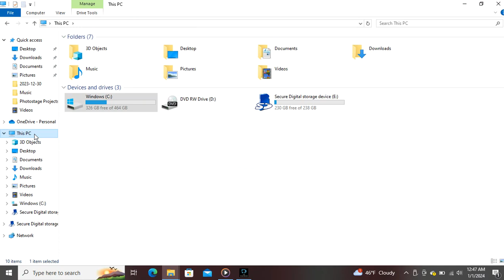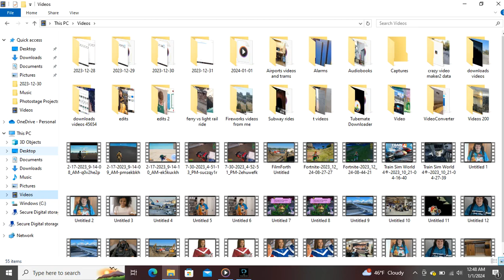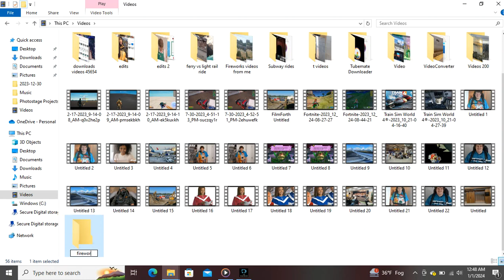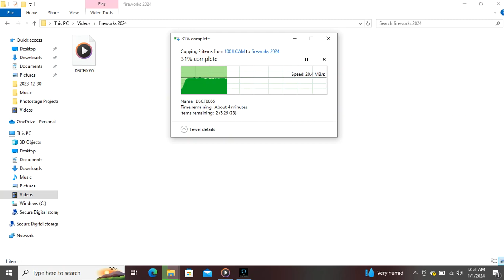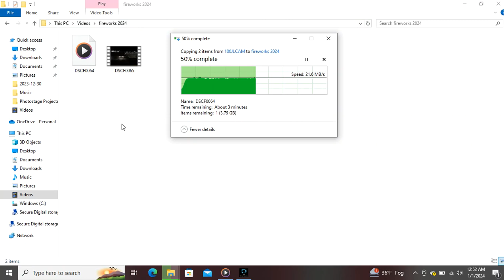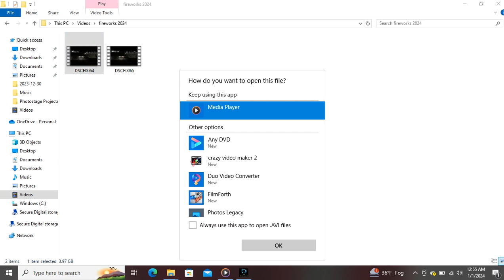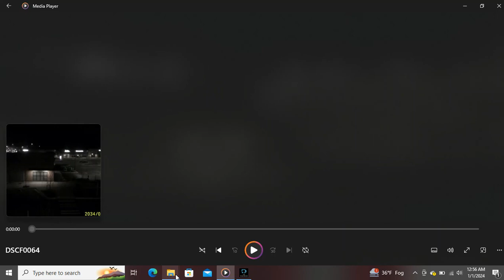PC screen recording 2